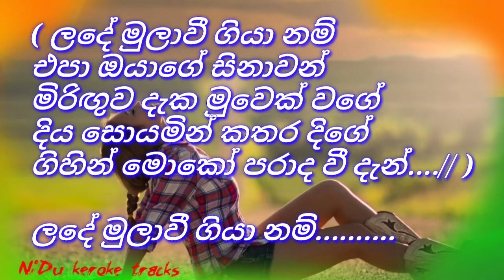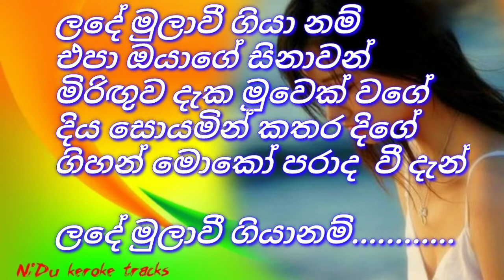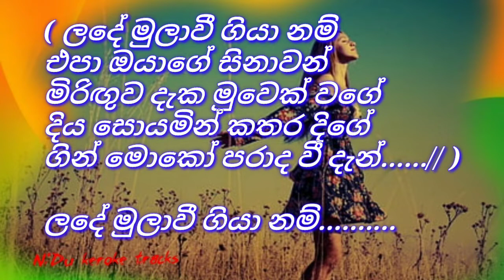Lade mulave giyanam ලඳේ මුලාවී ගියානම් Without voice / Keroke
NiDu keroke tracks